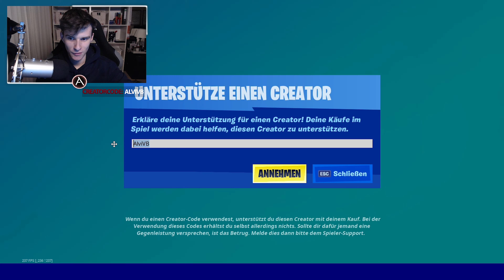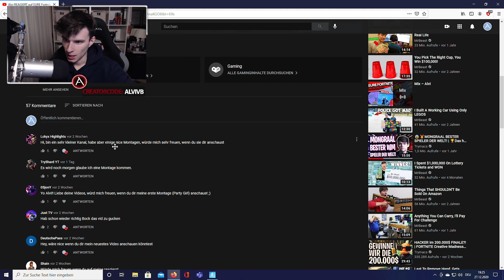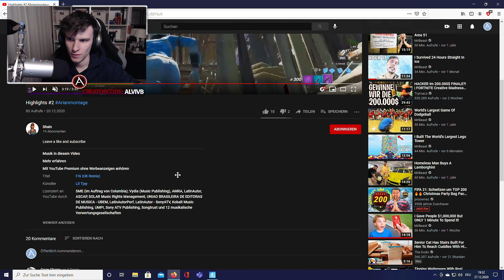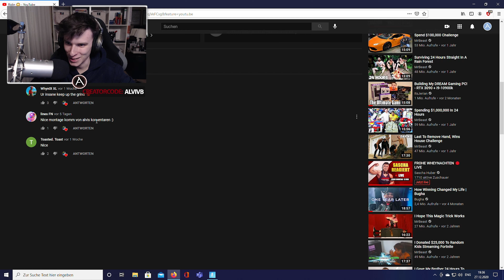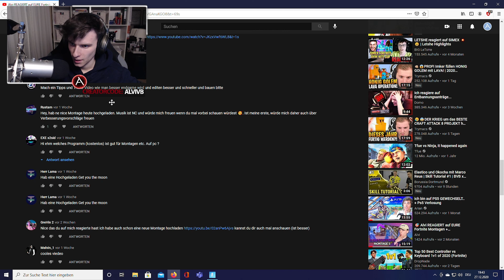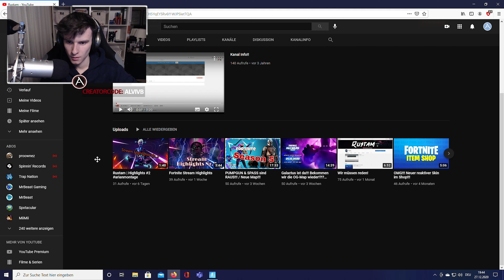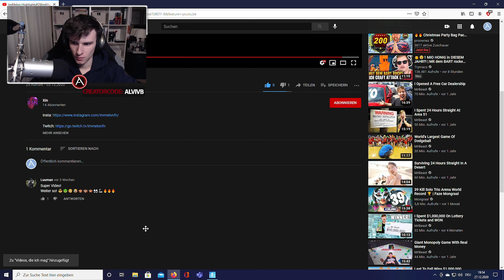Alvi REAGIERT auf Fortnite MONTAGEN von ZUSCHAUERN! (sehr stark..) -06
🎹 Musik im Video: Epidemic Sounds